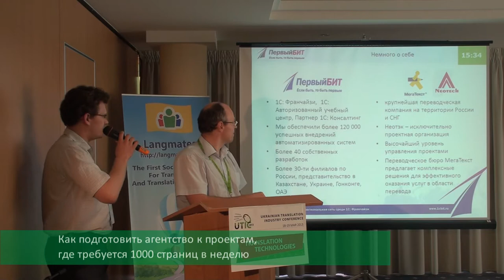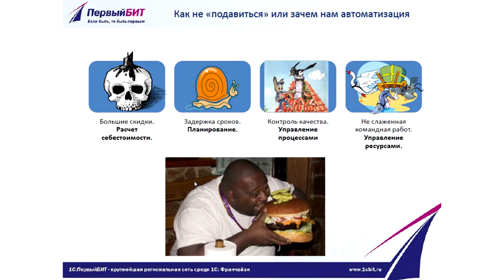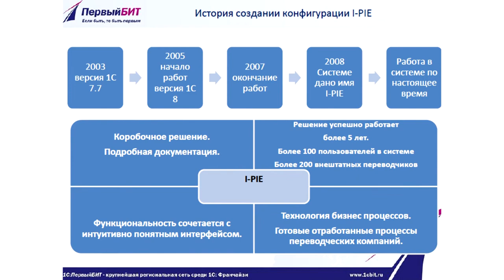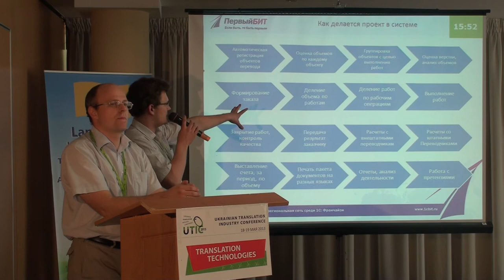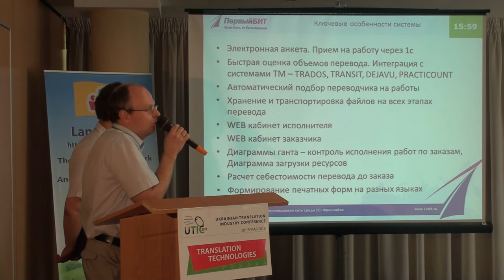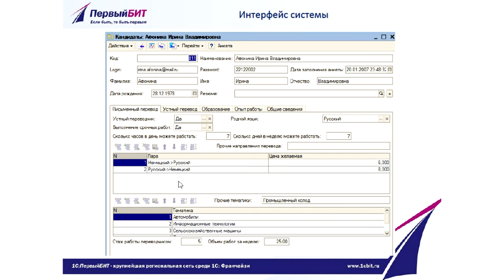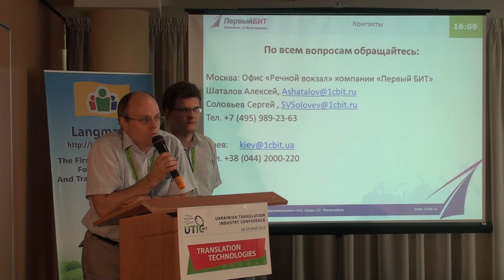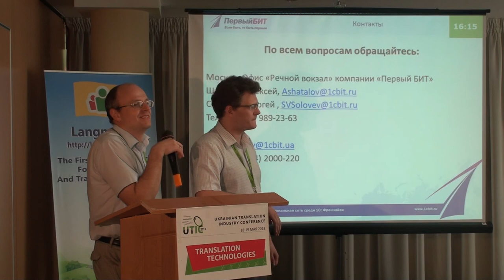UTIC-2013. Как подготовить агентство к проектам, где требуется 1000 страниц в неделю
АЛЕКСЕЙ ШАТАЛОВ
разработчик TMS I-Pie

Большие проекты могут вывести агентство переводов на совершенно новый уровень, но готов ли к нему ваш бизнес? Можете ли вы переварить заказ на перевод операционной системы или проектной документации к АЭС, обеспечить качество на каждом участке? Какие нужны производственные и ИТ-ресурсы, чтобы получить входной билет на крупные проекты и выполнить свои контрактные обязательства в срок.